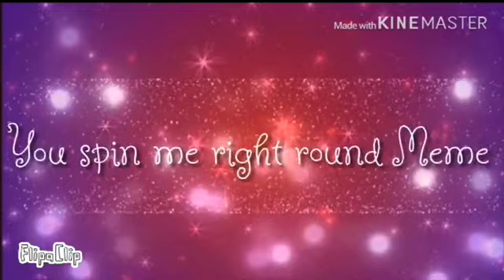You spin me right round Meme | 200 Subs Special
This is a remake too. Anyway, thank you sooo much!!